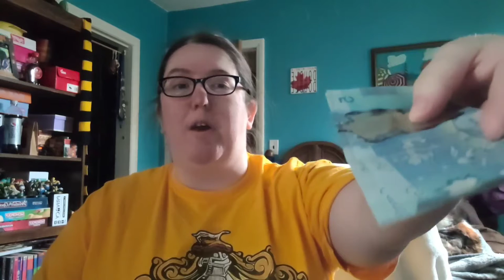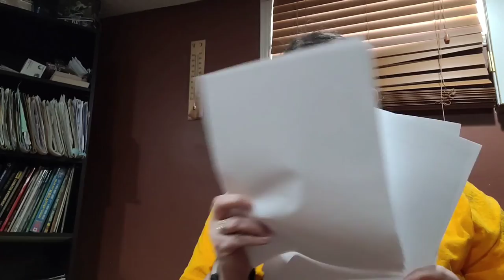5 favourite board games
what are your favorite board games, here are some of mine (I'm such a great actress :p)